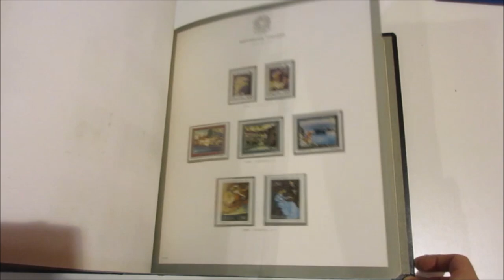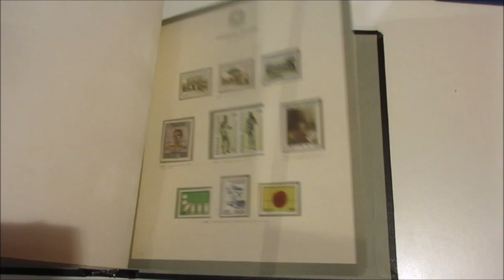Asta 44 - Lotto 1271 - Italia Repubblica - 1969/85 - Collezione di francobolli nuovi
Italia Repubblica - 1969/85 - Collezione di francobolli nuovi con qualche mancanza in due album Bolaffi con fogli con taschine.